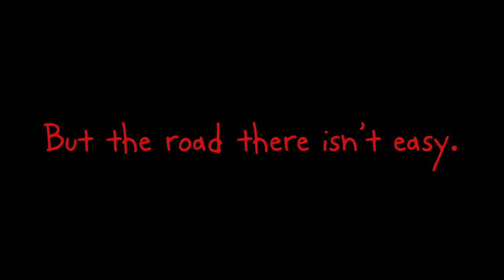The Stall Part 2 Trailer